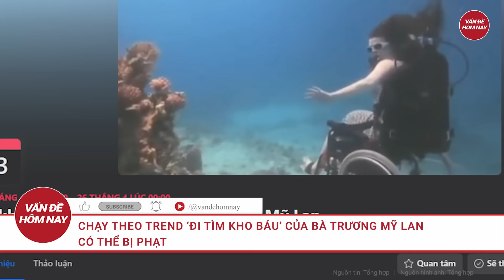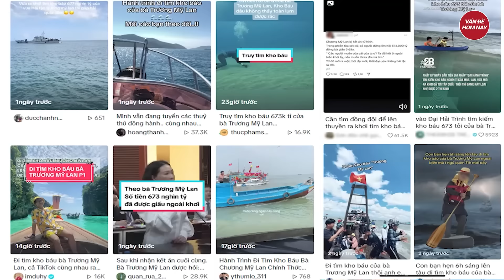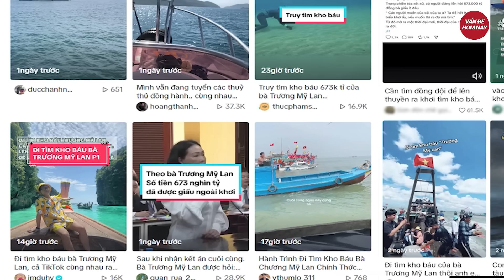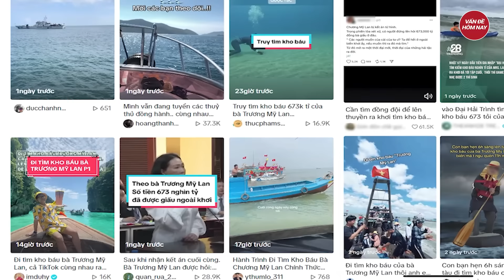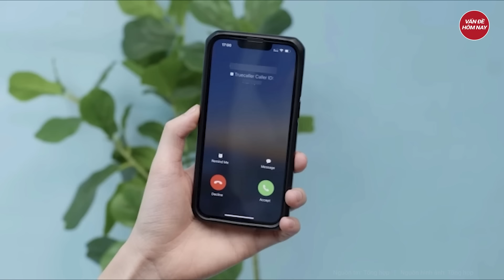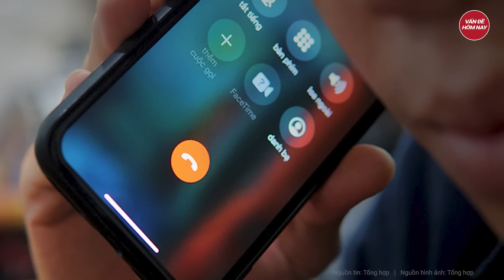Điểm nóng: Thông tin giai đoạn 2 vụ Trương Mỹ Lan liên quan 2.882 tỷ của Quốc Cường Gia Lai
Tin tức mới nhất | Điểm nóng: Thông tin giai đoạn 2 vụ Trương Mỹ Lan liên quan 2.882 tỷ của Quốc Cường Gia Lai
- Công ty Quốc Cường Gia Lai lên tiếng vụ bán "hụt" dự án gần 100 ha cho Vạn Thịnh Phát?
- Ngân hàng nhà nước thông tin về giải pháp "bơm" vốn hỗ trợ ngân hàng SCB
- Khởi tố "thầy ông nội" Lê Tùng Vân hành vi loạn luân
- Điều tra vụ thất thoát hơn 53 tỈ đồng quỹ di tích "làng tỷ phú" ở Bắc Ninh
- Thông tin mới vụ mất 11,9 tỉ trong tài khoản Vietcombank
Tham gia làm hội viên của kênh để được hưởng đặc quyền: